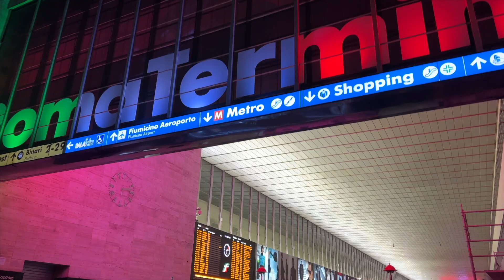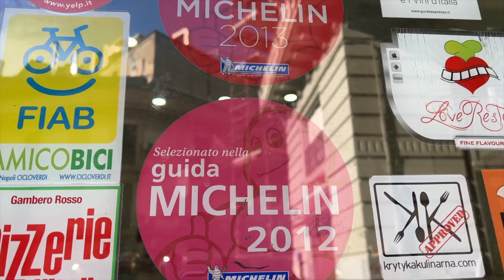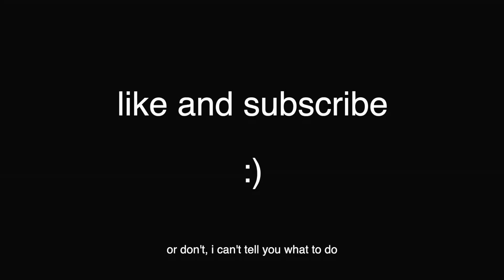BEST RATED PIZZA IN THE WORLD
Naples is famous for having the best pizza in the world, so. Of course I had to go get one. Waking up at 5am for a 4 hour journey specifically for a pizza, worth it.

I've had good pizza before, but nothing had the flavours of the pizza in Naples. Oh and by the way, Naples is a REALLY cool city to visit, so much energy.

PS. The pizza I ate in this video was at 11:30am, I ate another pizza for dinner. Whoops...